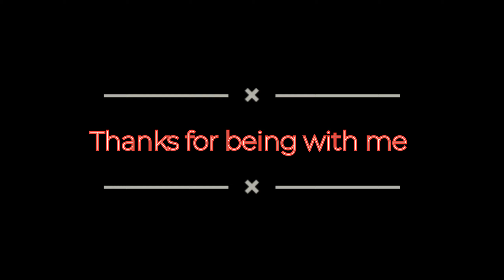Make french fries at home